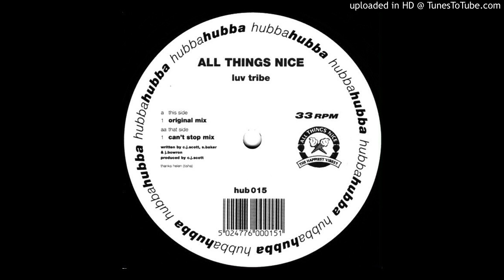All Things Nice~Luv Tribe [Can't Stop Mix]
Classic House Music 1993.